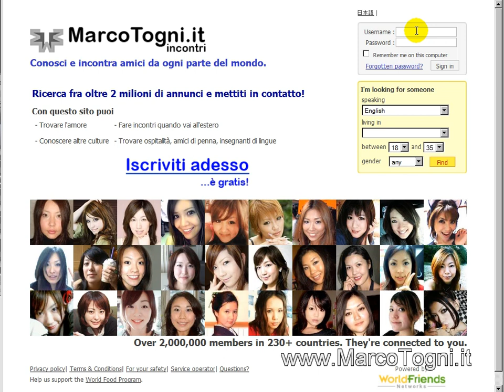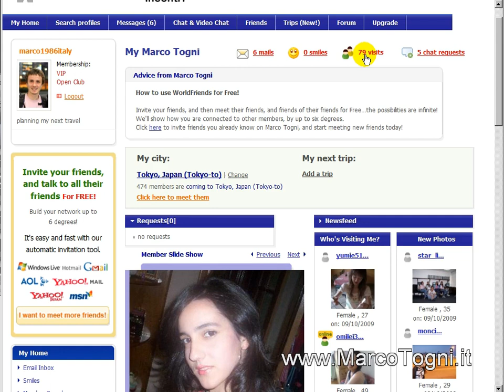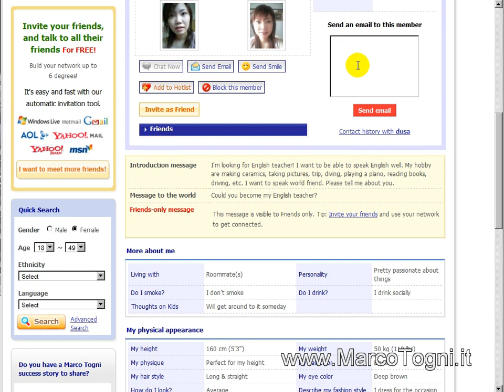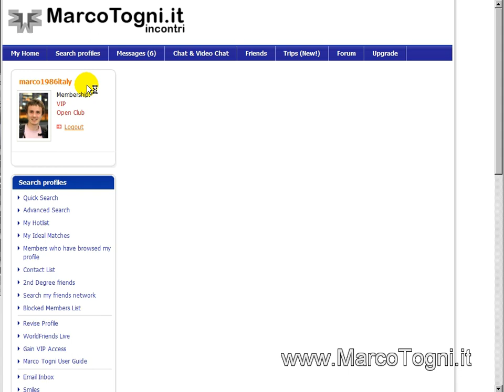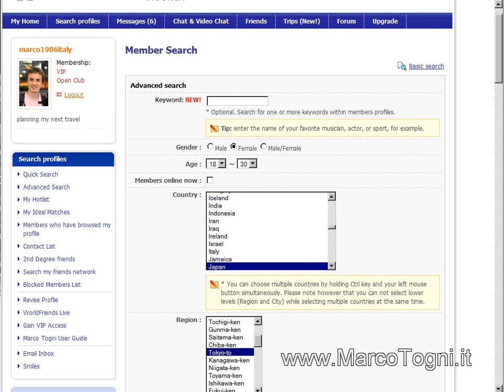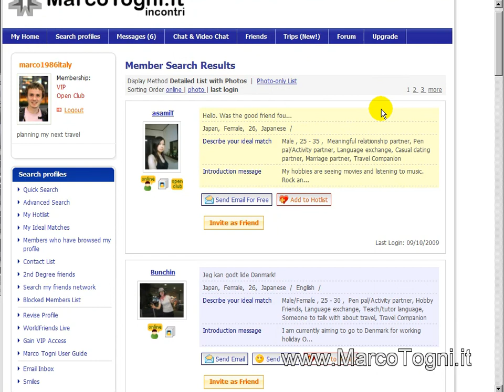All'interno dell'area Incontri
In questo video: Cosa c'è all'interno dell'area incontri di MarcoTogni.it